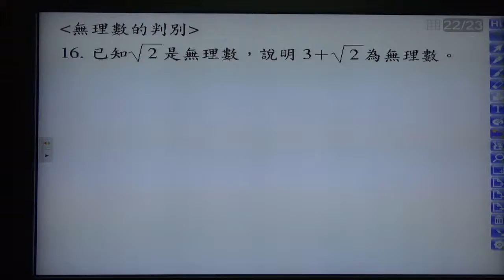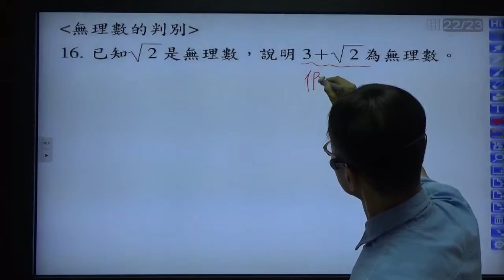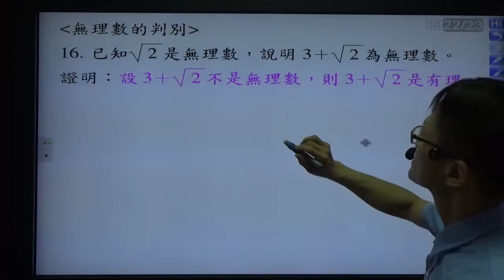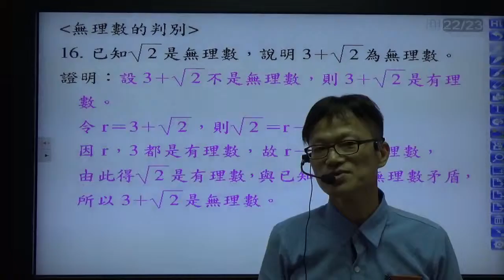高中數學第一冊第一章數與式1 -1有理數的意義 19A 利用無理數證明無理數---例14